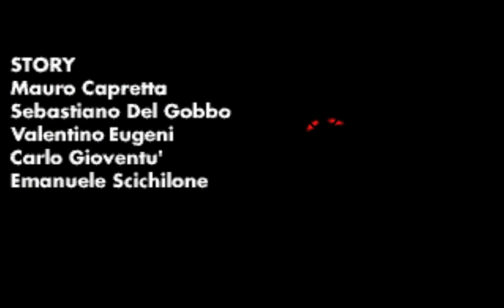Pray for Death (Pantera) (Light Shock Software) (MS-DOS) [1996] [PC Longplay]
Played by: FerSerker (Fernando)

¡Muchas gracias a FerSerker (Fernando) por haber contribuido a la causa con esta partida para el canal!